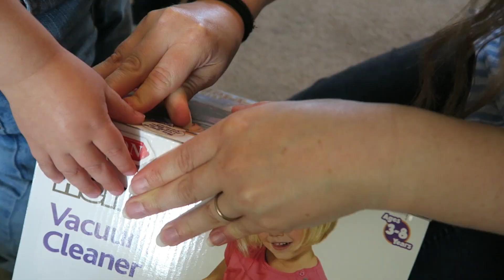🎉 EARLY BIRTHDAY PRESENT SURPRISE! 🎁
We celebrated Noah's birthday a whole month early, because we were back in the UK with family!

We had such a fun day eating cake, celebrating Noah and seeing him open his new presents!

Hello! We are the Wilky Ways and we love having fun as a family!

We are a British family (Ethan, Joanna, Leo and Noah) currently living in Europe! 🇬🇧

We've just found out that we are pregnant and we can't wait to share this journey with you!